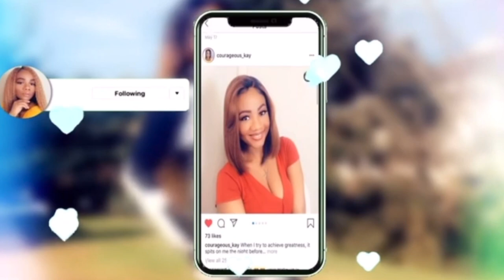Amazon Wavy Bob Human Hair Wig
LInk to hair~~

Highlighter Palette~~~
Gorgeous Me Eye Shadow Tray~~~
Alicrown Lashes~~
BS_Mall Makeup brush Set~~~
5 Set Beauty Blender~~~

Spray Bottle~~~